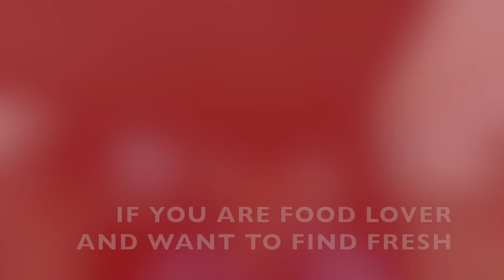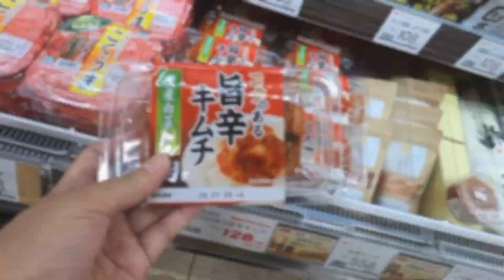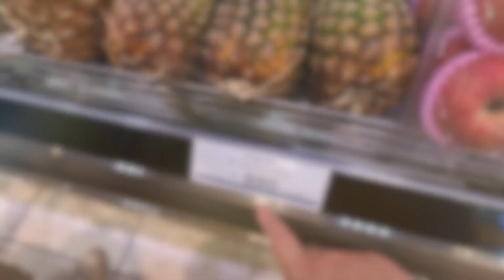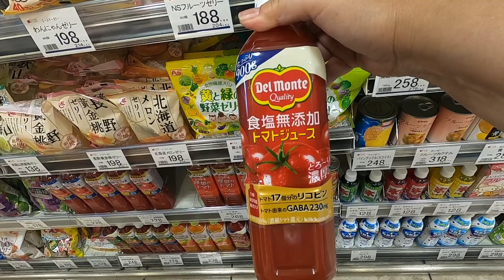SUPERMARKET in JAPAN / Food Shopping BUDGET Tips/ How Much I Spend in a Day? Part2 YR4#26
Welcome  to  BEBEKO Channel. Life in Japan.
Today's episode is about foodshopping groceryshopping , I'm going to share to everyone "HOW I SPEND MONEY WISELY FOR FOOD SHOPPING at the GROCERY STORE IN JAPAN".
I will show you my budgettips at my favorite supermarket in Japan.
I made this Vlog for everyone to  show you all  WHAT IS LIFE IN JAPAN?'
Now a days we knows that everywhere the Cost of Living is getting high and I want to share to everybody "HOW MUCH COST OF FOOD IN JAPAN NOW"
You can see me How I spend shopping for my ordinary day. And I will give you some TIPS about my BUDGET STYLE. howmuch and how I spend money wisely when it comes for FOOD Shopping .

For  those who want to watch my First episode for this Vlog , I  went for Food Shopping  to my First Stop at my favorite FRESH  VEGETABLE FRUITS MARKET  .  This was also Fun and I'm sure you will learn some lesson on this video too.

This  Youtube Channel  are with   "ENGLISH DESCRIPTION " . Mixed with  "NIPPONGO" "JAPANESE"  "ENGLISH"  and  "TAGLISH"  .This  is 1080p HD an  Informative  video  All about    LIFE IN JAPAN  and my   TRAVEL LIFESTYLE   outside Japan  🇯🇵.

I am a Video Creator and I am happy to share to all of you all about the beautiful things in Japan. I live in Japan for many years and I am your TRAVEL GUIDE everything about Japan. I hope you will like my Videos and THANK-YOU for watching in advance. Arigatou Gozaimasu.